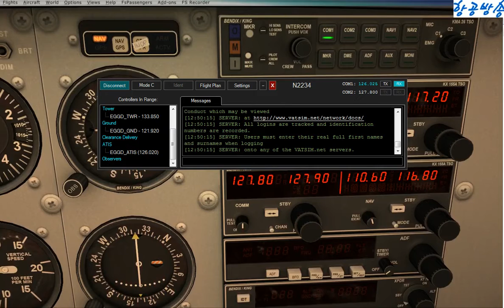Vpilot - voice quality test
I think it's same as Squawk box 4